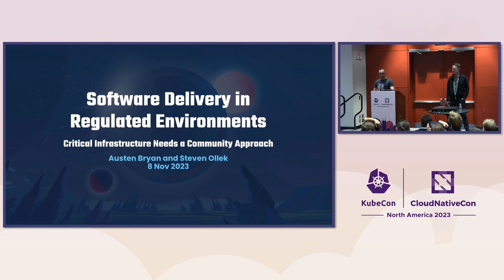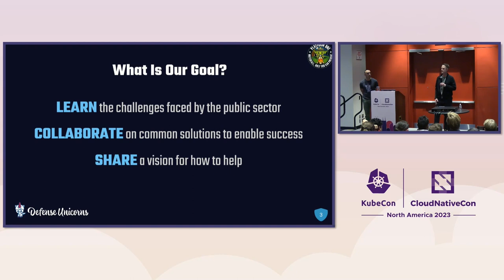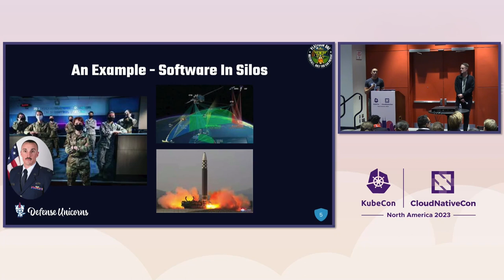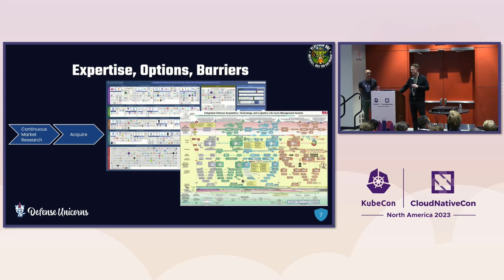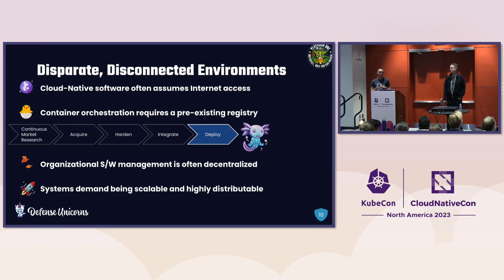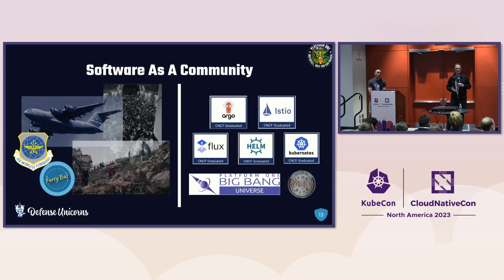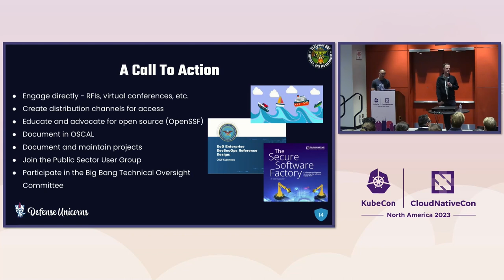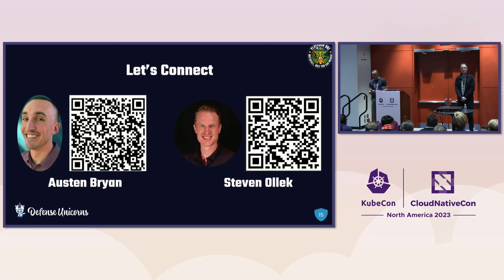Software Delivery in Regulated Environments: Critical Infrastructure... Austen Bryan & Steven Ollek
Software Delivery in Regulated Environments: Critical Infrastructure Needs a Community Approach - Austen Bryan, Defense Unicorns & Steven Ollek, US Air Force

Navigating the ever-changing cloud native landscape is already a whirlwind. Now mix in: mission critical reliability, impact to human life, Risk Management Framework (security compliance), restricted access locations, complex purchasing arrangements and talent retention issues and you have all the trappings for what feels like standing at the base camp of Mount Everest. In this session, we give real world examples of how disadvantaged Department of Defense critical systems are today then take you on a journey of all the macro steps required to deliver open source software to these complex environments. Each step of the way you will hear about how CNCF projects play critical roles in solving key challenges. Lastly, a call to action in how more of the community can get involved to help.